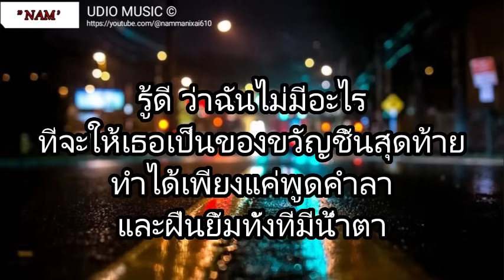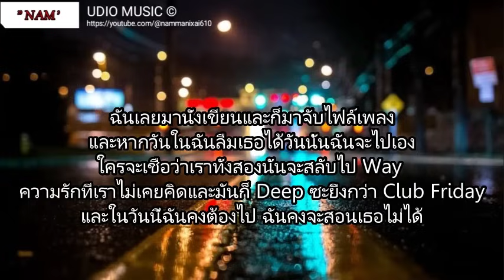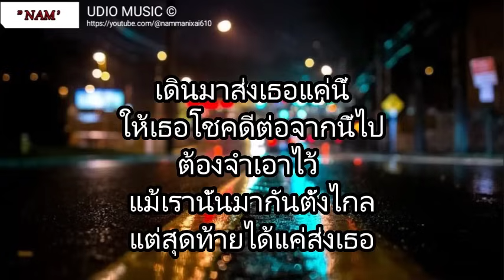เอาป่าว - มอส คำหมากบิน \ บักคนซั่ว , เดินมาส่ง [เนื้อเพลง]